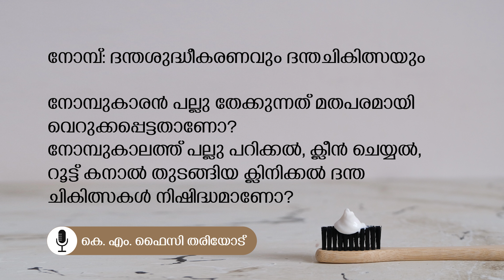നോമ്പ്: ദന്തശുദ്ധീകരണവും ദന്തചികിത്സയും | K M FAIZY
നോമ്പ്: ദന്തശുദ്ധീകരണവും ദന്തചികിത്സയും

നോമ്പുകാരൻ പല്ലു തേക്കുന്നത്‌ മതപരമായി വെറുക്കപ്പെട്ടതാണോ?
നോമ്പുകാലത്ത് പല്ലു പറിക്കൽ, ക്ലീൻ ചെയ്യൽ, റൂട്ട്‌ കനാൽ‌ തുടങ്ങിയ ക്ലിനിക്കൽ‌ ദന്ത ചികിത്സകൾ നിഷിദ്ധമാണോ?

കെ. എം. ഫൈസി മറുപടി പറയുന്നു

(റമദാനുമായി ബന്ധപ്പെട്ട കർമശാസ്ത്ര സംശയങ്ങൾക്ക്‌ നിവാരണം നൽകുന്ന profound TV പരമ്പരയിലെ ഒരു ഭാഗം)